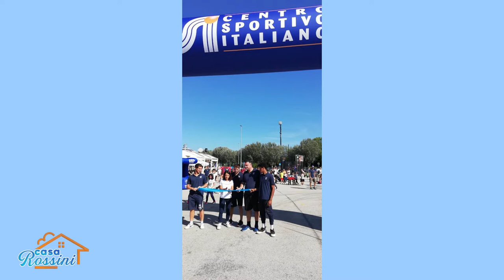CASA ROSSINI - COMITATO CSI PESARO E URBINO